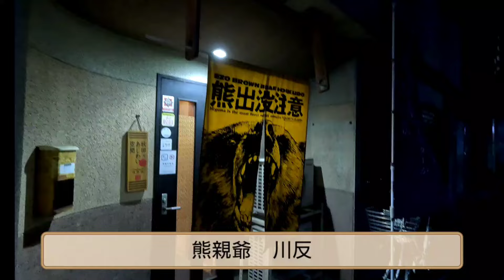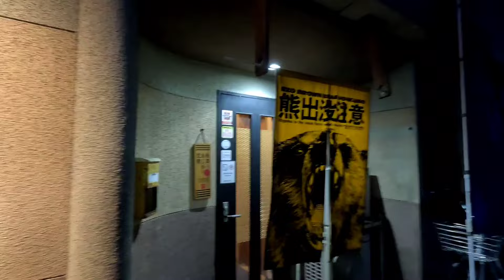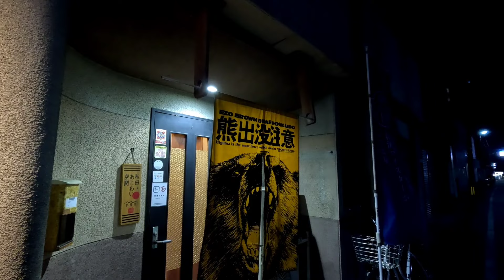熊親爺 川反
秋田市の繁華街、川反のジビエを食べられるお店、熊親爺さんに行ってきました。